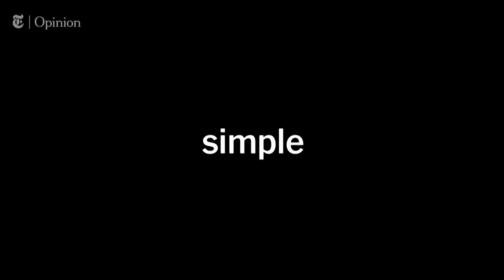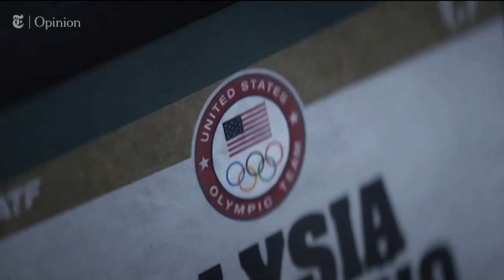Jenny Milkowski Nike Pregnant Athletes (5-14-19)